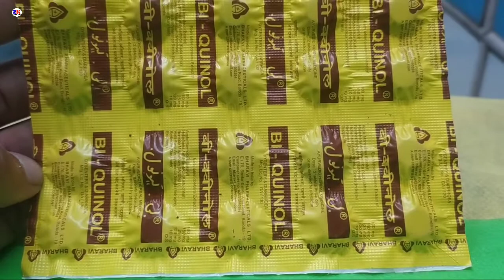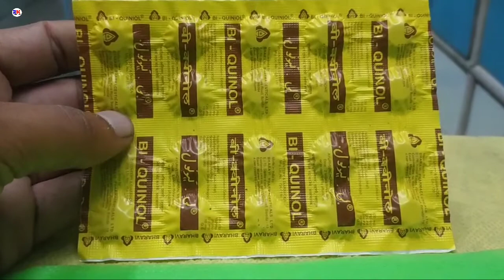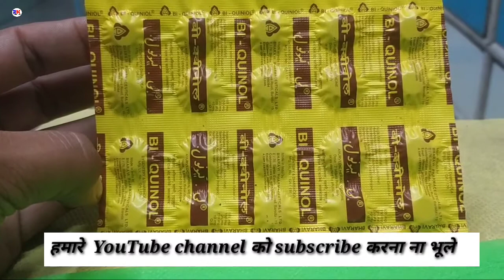Bi-Quinol tablet, Bi-Quinol tab for dysentery & diarrhea, Bi-Quinol tab uses, side effects, benefits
Review @Medicine knowledge Hindi